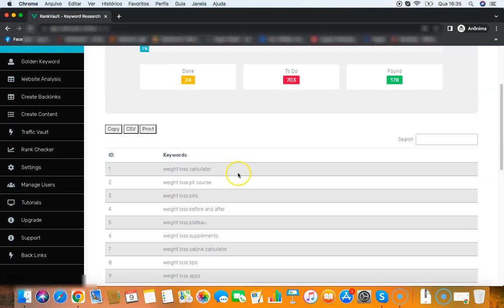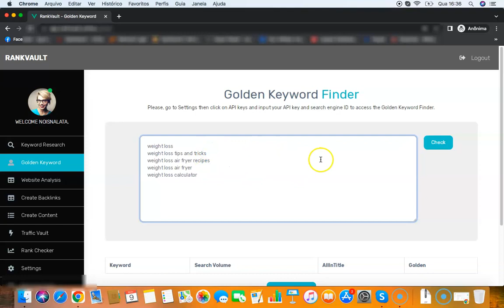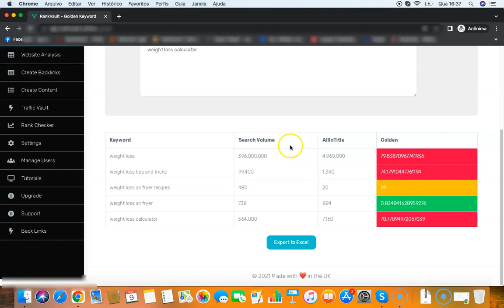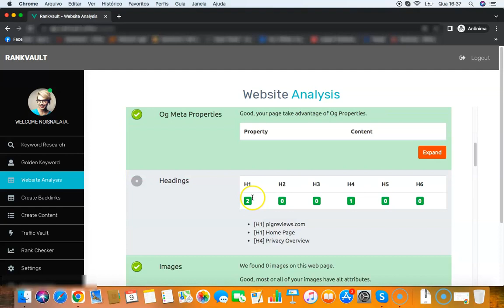RankVault OTO - 1 to 5 OTOs links Below - RankVault Bonuses